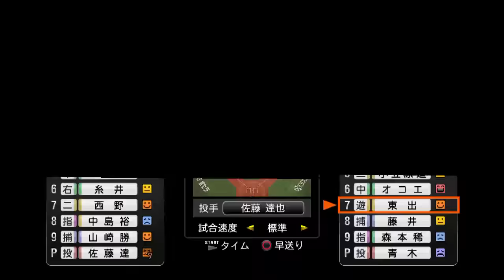[プロスピ2015]旭光懐秋 part17 3位を狙え 2015年引退・入団選手連合チームで日本一を!!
PS3　プロ野球スピリッツ2015　ペナントモードを実況プレイ！
今回は今年引退する選手とドラフト1位の選手との連合チームで一年間プレイしていこうと思います!!　2015年はホントに有名選手がたくさん引退していく年になりましたがご苦労様の意味も込めて企画を考えました!!えらそうですがｗｗ　後はドラフトでの高橋君・オコエ君を筆頭に1位の選手だけを作らせてもらって連合チームでやっていきたいと思います!!　普段のペナントでは味わえない面白さをお楽しみください!!